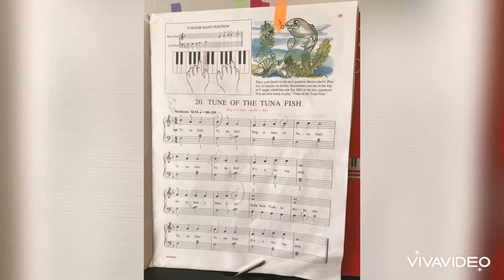Tune of The tuna Fish - John Schaum Piano Course A red Book